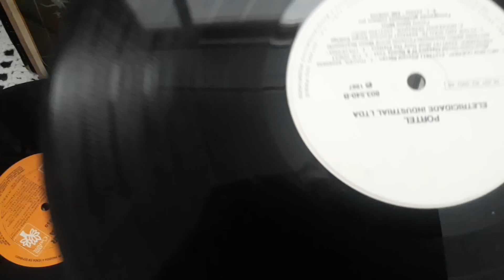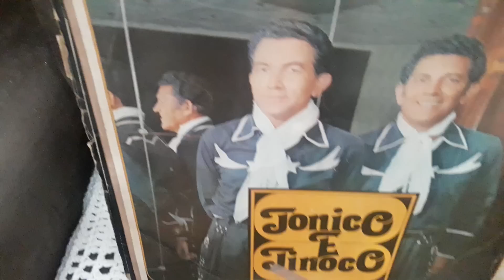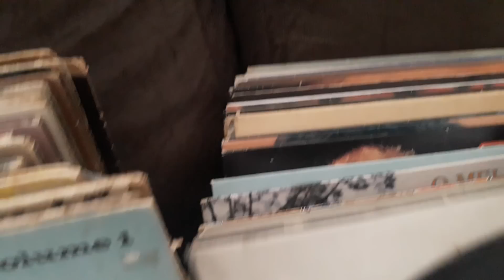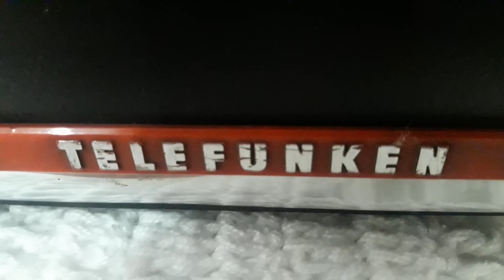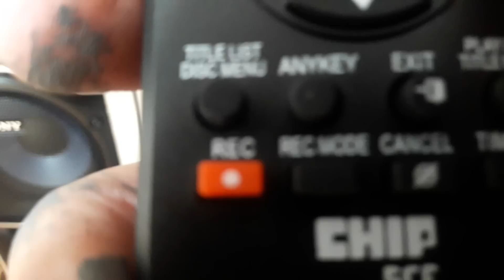Mostrando minhas coisas antigas. ( raridades )